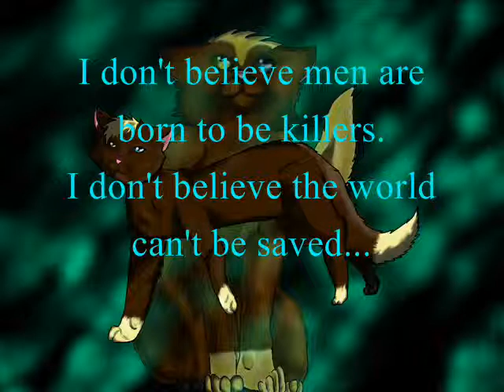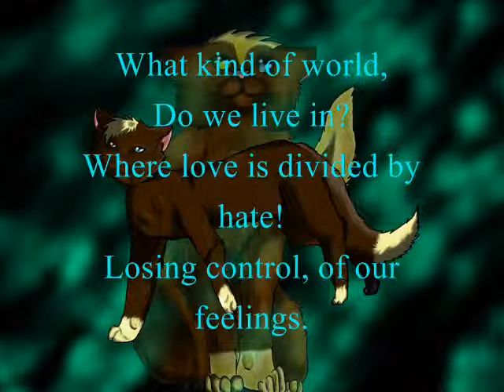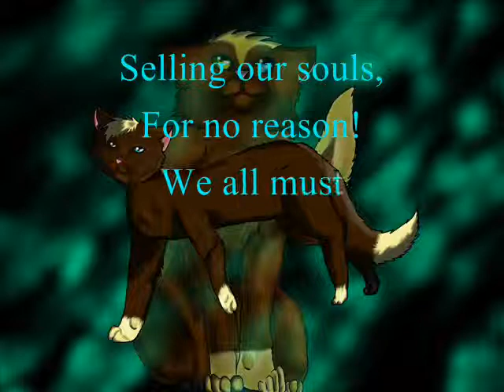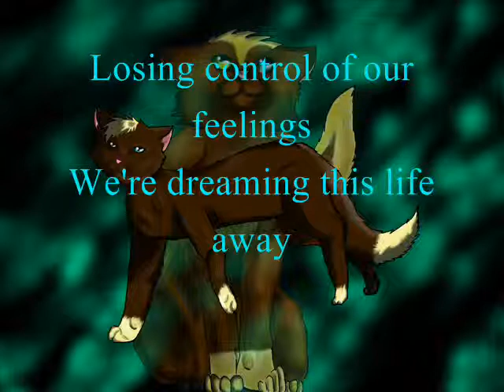12 Stones - World So Cold ~Lyrics~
Here are the lyrics to world so cold!